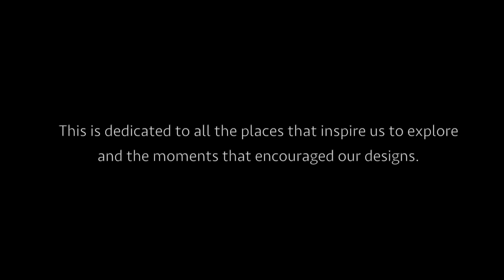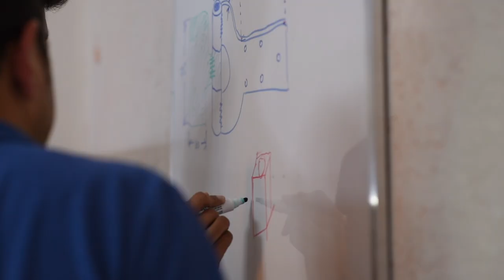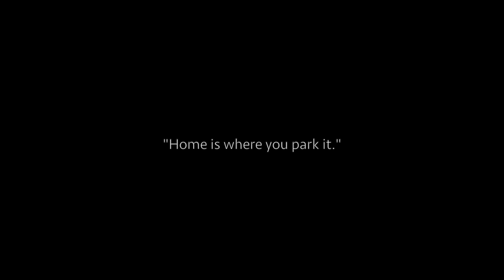Ultra Red Outdoors - 4x4 accessories made in Kenya for Kenya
We are Ultra Red Outdoors and we are here to make your expeditions easier and more enjoyable. From Awnings to Drawer Systems, we want to make it easier, faster and more fun to explore the outdoors. Be sure to start your 4x4 and overland expedition builds with us!

Some of our other products include:
4x4 Awnings
Utility Tyre Covers
Fridge Slides
Fridge Tilt Slides
Drawer Systems
Hard Shell Roof Tents
Canvas Seat Covers